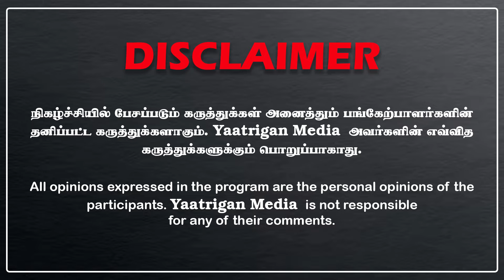பற்றவைத்த பாக்யராஜ் | பத்ரகாளியம்மனால் வெளியான ரகசியம் | அவ்வளவுதான் விஷயமா?